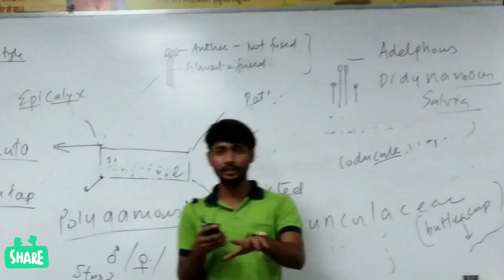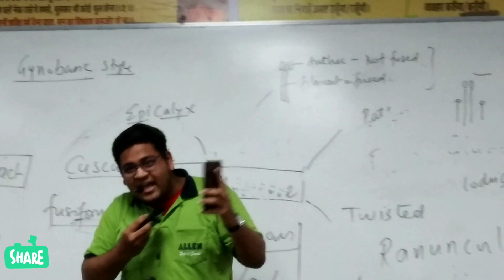Last Class of "AKG SIR" Allen Kota (MAZX) Batch❣|Non-Stop "SHAYARI" Kota Classroom🔥|Landmark City🔥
*Best Realme Earbud

*36 Years PYQ NEET-2024

*Phone Mount

*Sticky Note Cube

*Realme Earphone:-

@Education lerner point